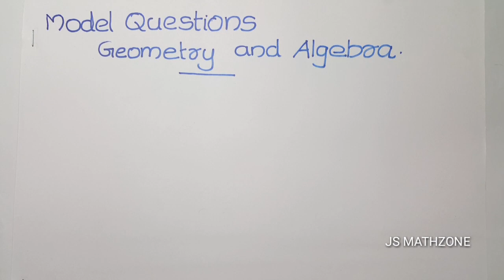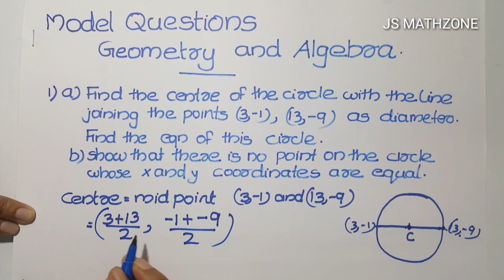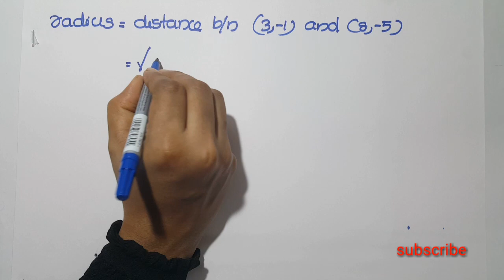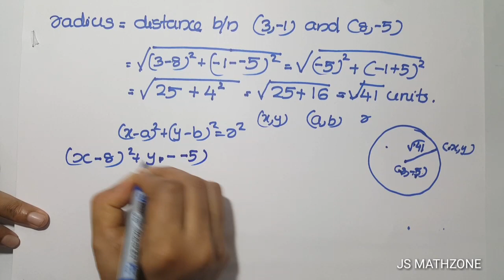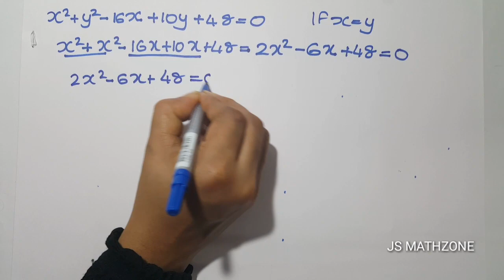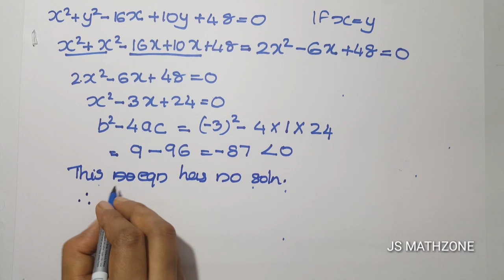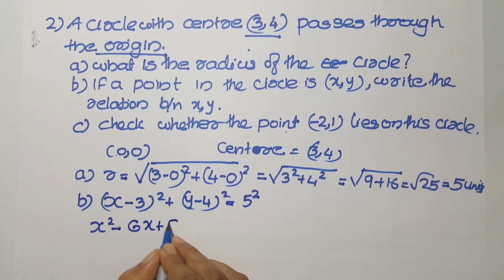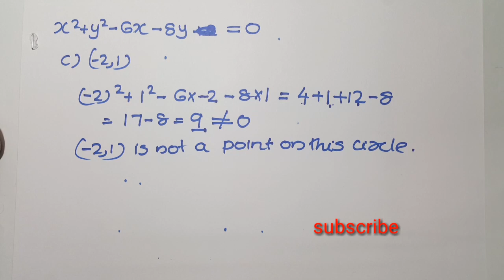Sslc Models exam maths | geometry and algebra (2020) malayalam.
geometry and algebra